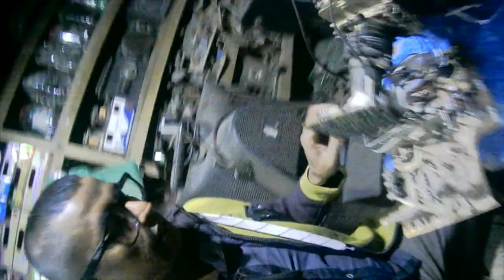118hgow to fix mme 21inch crt tv pictuar trangistor short and flyback stcep demej repair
আপনার এলাকায় crt টিভি মেরামত পরিষেবা খুঁজছেন? সামনে তাকিও/
@See TT BD সেরা

2/Looking for crt tv repair services in your area? look ahead
@See TT BD is the best
The place to go for all your home CRt TV repair needs. We'll get your CRT TV working like new!
If you're having trouble with your home CRT TV, this repair how-to is for you! In this video, we will show you how to troubleshoot crt tv and how to make it run smoothly. If you can use a screwdriver and a soldering iron, this how-to guide is for you! In this video, we'll show you how to troubleshoot common problems with CRT TVs and how to keep them running We will also provide instructions on how to replace a CRT TV smoothly. If your homemade CRT TV is showing its age, this how-to guide is for you! In this video, we'll show you how to fix common issues with crt tv and how to keep them running smoothly If you're looking for a way to fix your crt tv, or just need a crt tv repair, look no further! In this video, we'll show you how to repair a home CRT TV without any hassle or fuss. If you are looking for a simple and easy way to fix your CRT TV then this video is for you! We'll show you how to repair a crt TV in just a few easy steps, and you'll be up and running in no tim